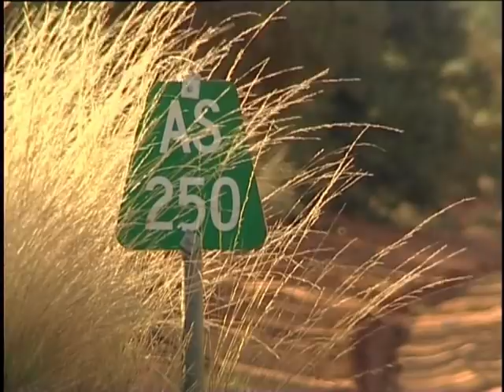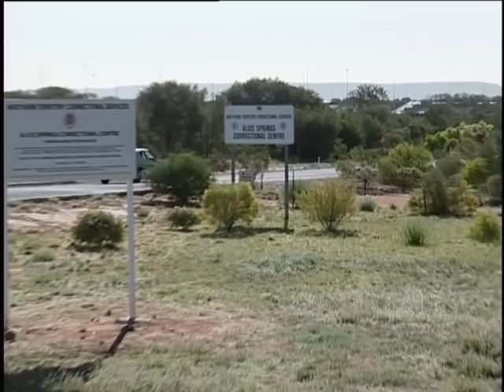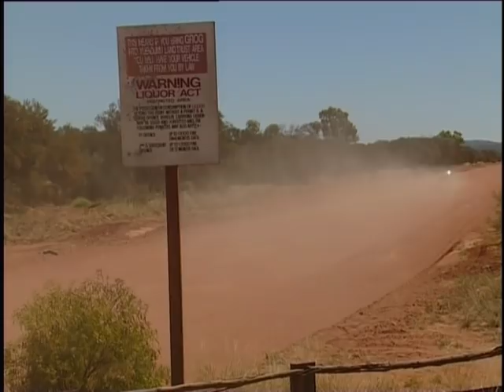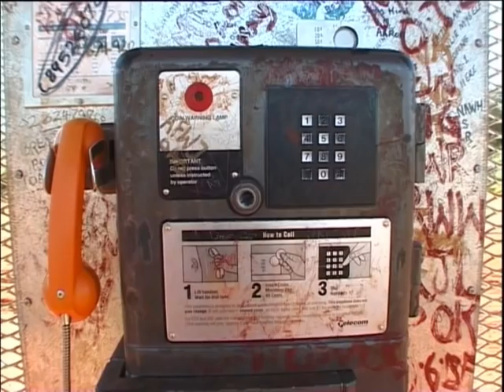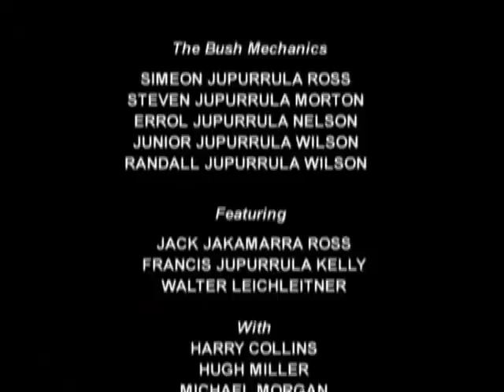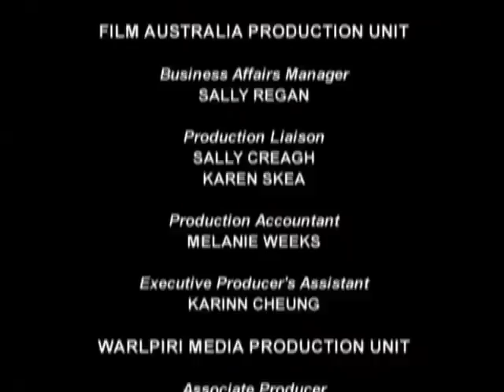Bush Mechanics Series - EP 2 - Payback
Uncle is getting out of jail in Alice Springs. He calls the his nephews...the Bush Mechanics to came and pick him up. All goes well  till they run into the law on the way back home. Bush Mechanics is a Rebel Films / Walrlpiri Media Co Production